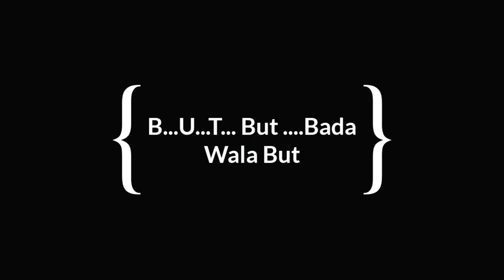Lost in Jungle while Searching Another Waterfall in G Udayagiri